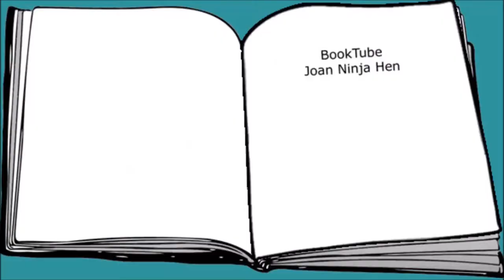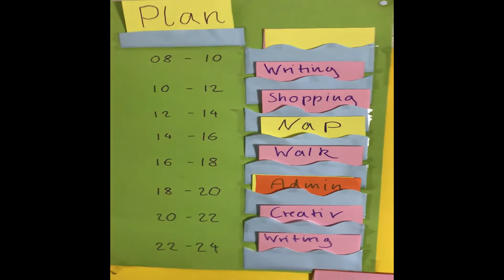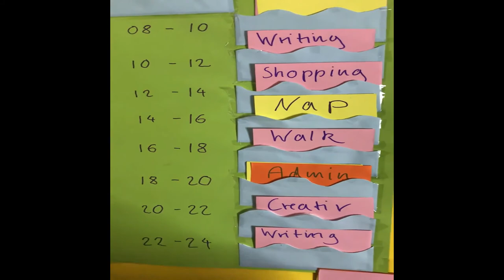Preptober - NaNoWriMo Preparations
Things I've done to prepare for NaNoWriMo:
- Created a list of Bonus-Chapters
- tested if I can write 1700 words in one day
- made plans for shopping
- promised to do my letters/admin-stuff
- designed an inspirational t-shirt
- Amended my writing schedule
Add me as your writing buddy: Joan_Ninja_Hen